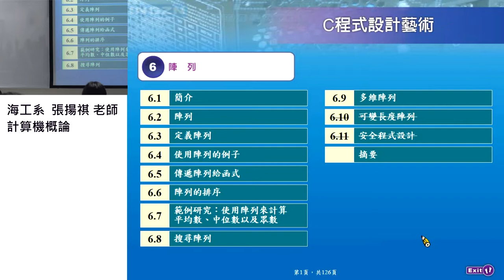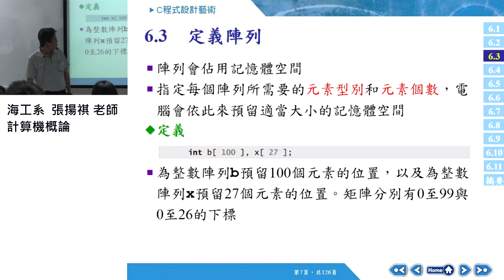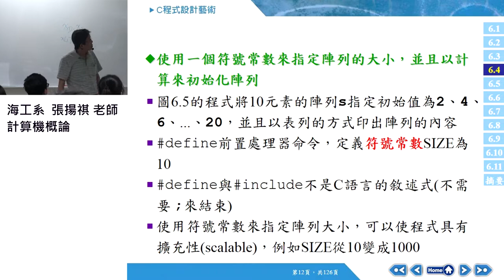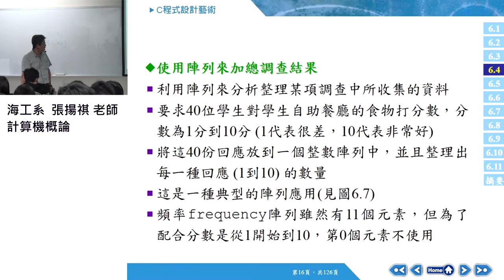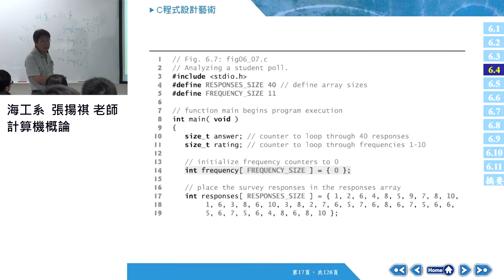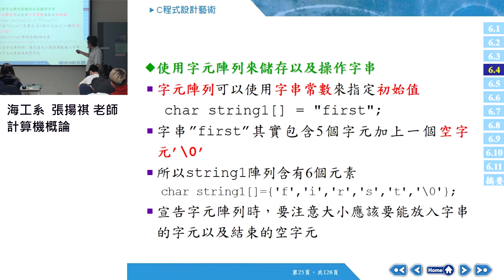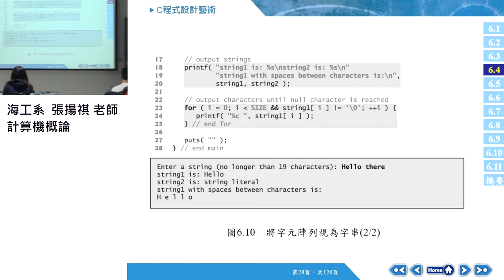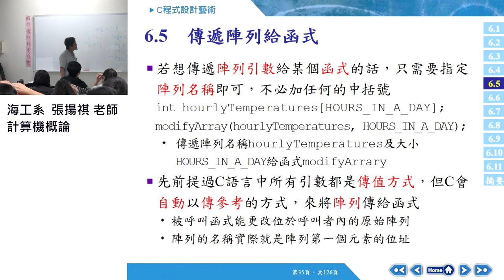計算機概論106 2017 1129 02